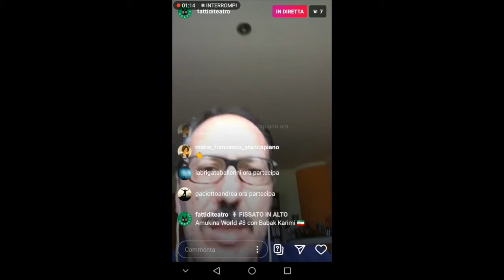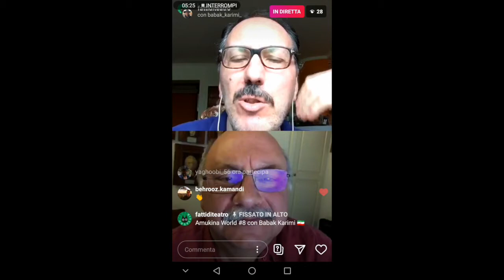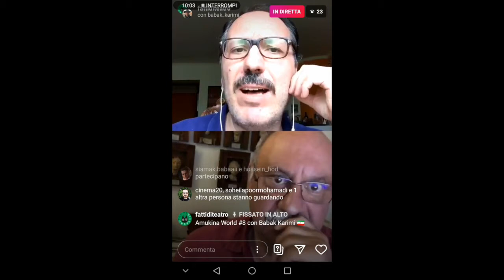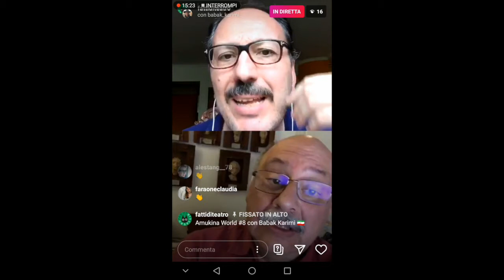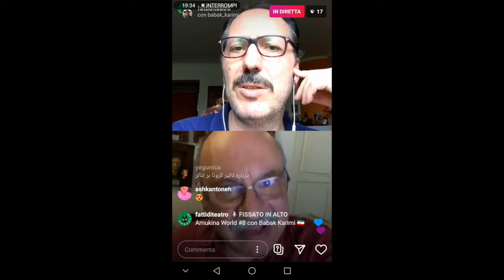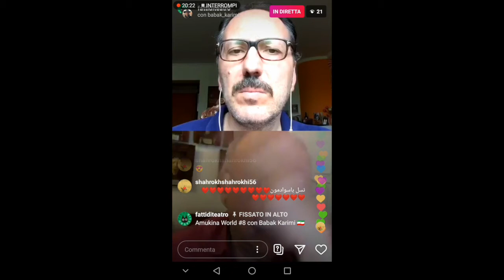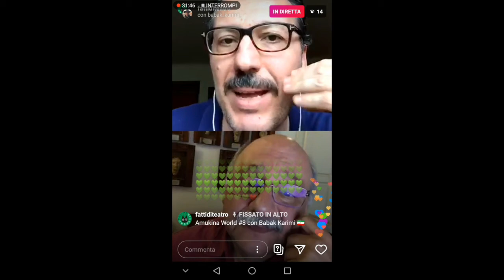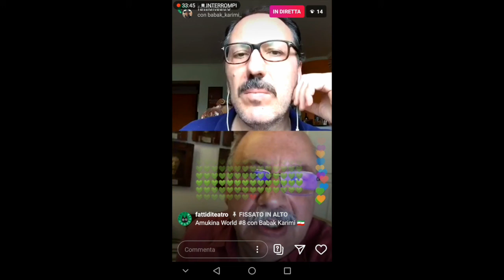Babak Karimi. Amukina World 20/05/2020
la cultura, il virus, il mondo
live Instagram con Babak Karimi su

20 maggio 2020 da Teheran (IRAN)
Babak Karimi, attore e regista
in collaborazione con Ambasciata d’Italia – Teheran